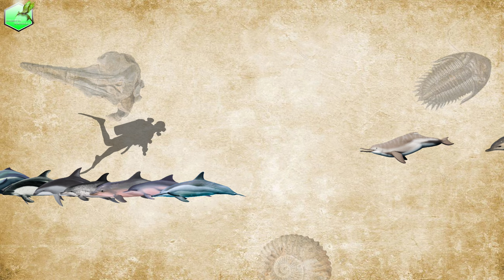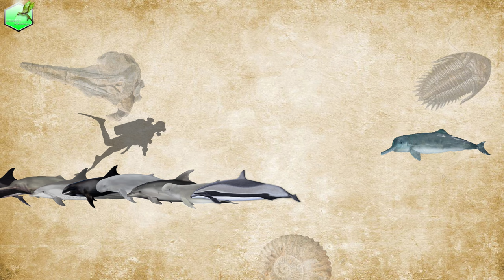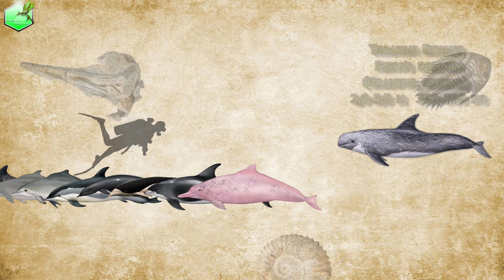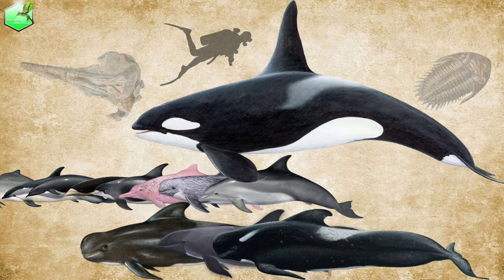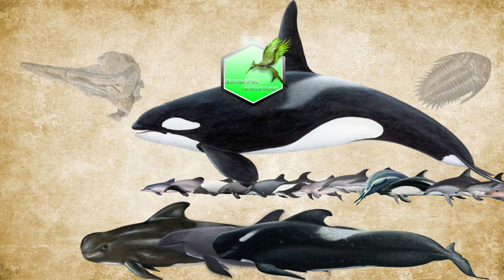Dolphin Size Comparison LIVING EXTINCT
(Mya) Million year ago
(Ya) Year ago

1.Tucuxi freshwater (Sotalia fluviatilis)
2.Hector's dolphin (Cephalorhynchus hectori)
3.Commerson's dolphin (Cephalorhynchus commersonii)
4.Heaviside's dolphin (Cephalorhynchus heavisidii)
5.Chilean dolphin (Cephalorhynchus eutropia)
6.Hourglass Dolphin (Lagenorhynchus crucigen)
7.La Plata dolphin or franciscana (Pontoporia blainvillei)
8.Clymene dolphin (Stenella clymene)
9.Nihohae matakoi
10.Peale's dolphin (Lagenorhynchus australis)
11.Dusky Dolphin (Lagenorhynchus obscurus)
12.Atlantic spotted dolphin (Stenella frontalis)
13.Guiana dolphin (Sotalia guianensis)
14.Tucuxi marine (Sotalia guianensis)
15.Spinner dolphin (Stenella longirostris)
16.Furcacetus flexirostrum
17.Common dolphin (Delphinus delphis)
18.Amazon river dolphin (Inia geoffrensis)
19.Pacific white-sided dolphin (Lagenorhynchus obliquidens)
20.Araguaian river dolphin (Inia araguaiaensis)
21.Pantropical spotted dolphin (Stenella attenuata)
22.Indus river dolphin (Platanista minor)
23.Striped dolphin (Stenella coeruleoalba)
24.Pygmy killer whale (Feresa attenuata)
25.Ganges river dolphin (Platanista gangetica)
26.Indo-Pacific bottlenose dolphin (Tursiops aduncus)
27.Melon-headed whale (Peponocephala electra)
28.Irrawaddy Dolphin (Orcaella brevirostris)
29.Burrunan dolphin (Tursiops australis)
30.Australian snubfin dolphin (Orcaella heinsohni)
31.Fraser's dolphin (Lagenodelphis hosei)
32.Baiji white dolphin (Lipotes vexillifer)
33.Australian humpback dolphin (Sousa sahulensis)
34.Rough-toothed dolphin (Steno bredanensis)
35.Indian Ocean humpback dolphin (Sousa plumbea)
36.Atlantic humpback dolphin (Sousa teuszii)
37.Atlantic white-sided dolphin (Lagenorhynchus acutus)
38.Northern right whale dolphin (Lissodelphis borealis)
39.Southern right whale dolphin(Lissodelphis peronii)
40.White-beaked dolphin (Lagenorhynchus albirostris)
41.Indo-Pacific humpback dolphin (Sousa chinensis)
42.Risso's dolphin (Grampus griseus)
43.Common bottlenose dolphin or Atlantic bottlenose dolphin (Tursiops truncatus)
44.Short Finned Pilot Whale (globicephala macrorhynchus)
45.False killer whale (Pseudorca crassidens)
46.Long Finned Pilot Whale (globicephala melas)
47.Orca Killer whale (Orcinus orca)

Hayvan Gezegeni

Animal planet,Predators,M.Ö 10,000,10,000BC